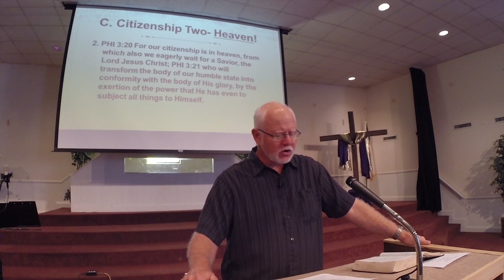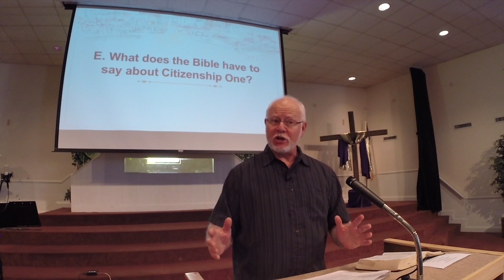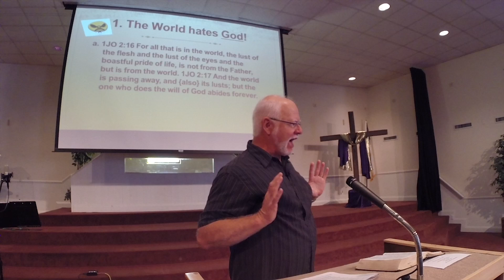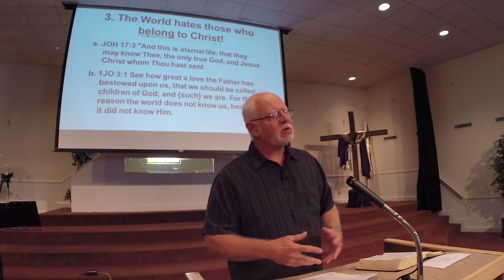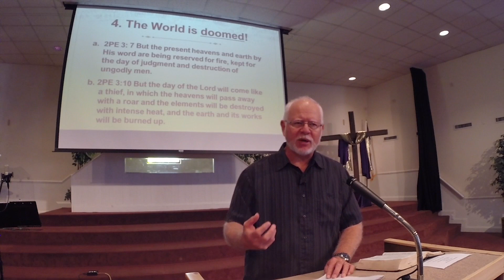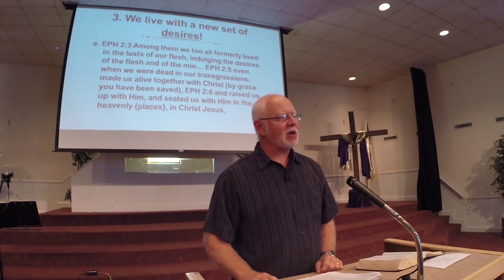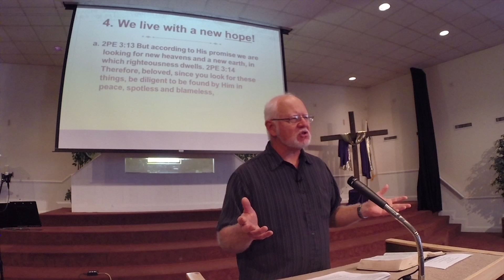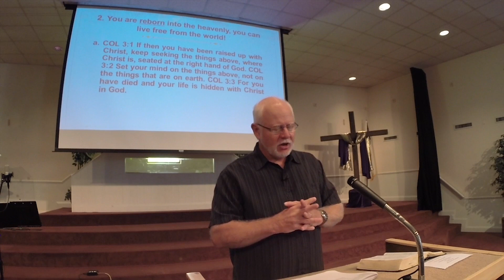Christ Is All I Need Because He Gave Me A New Country - Charles Birch D.D. (10-12-2014)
Southwest Community Church presents "Christ Is All I Need Because He Gave Me A New Country" - Charles Birch D.D.

Sermon Title: "Christ Is All I Need Because He Gave Me A New Country"
Speaker: Charles Birch D.D.
Location: Southwest Community Church - Miami, FL
Date Recorded: Sunday, October 12th, 2014
Southwest Community Church is licensed to use all the following songs performed under CCLI: 663271. We do not own the Copy rights to any of the following music performed and do not profit from said music.